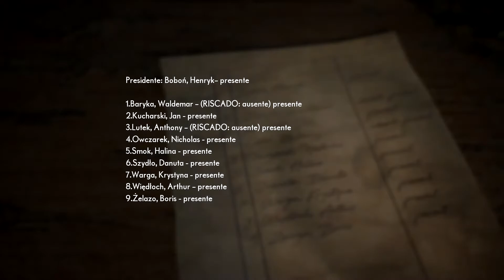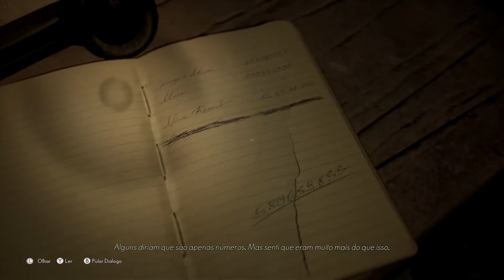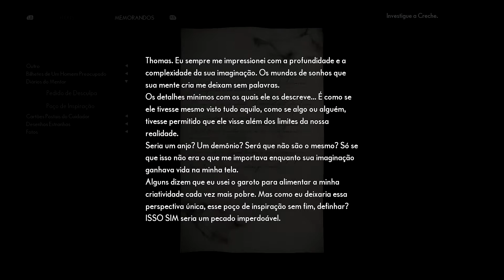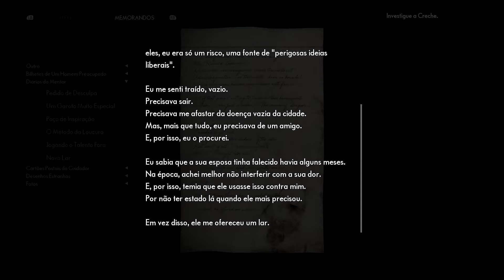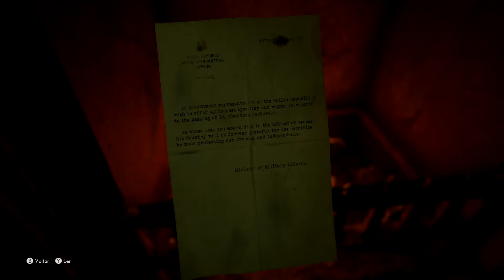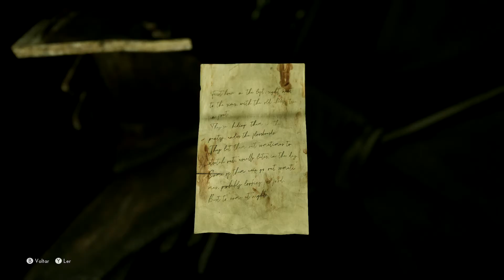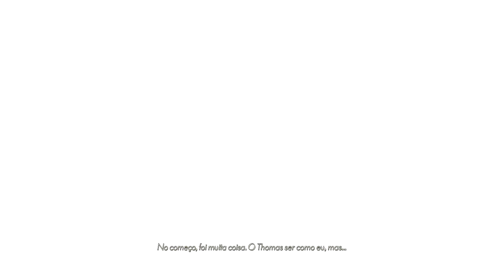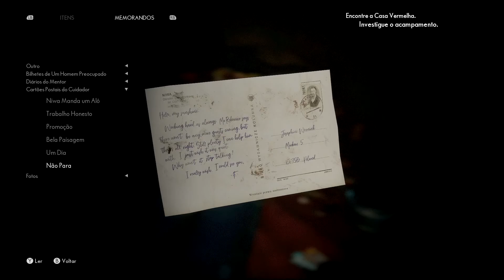crianças mascaradas suspeitas... | The Medium #2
esse foi... especial? um pouco
The Medium: 2/3